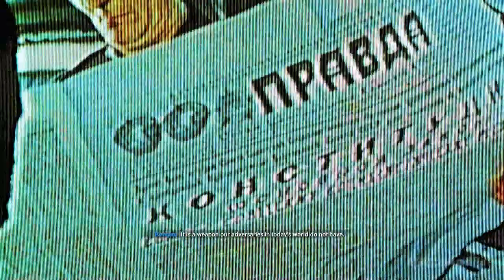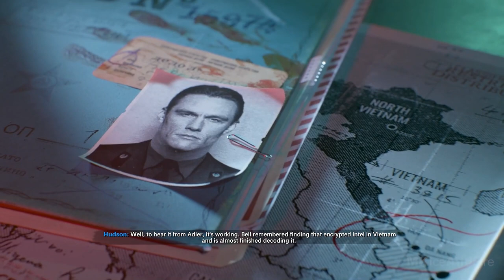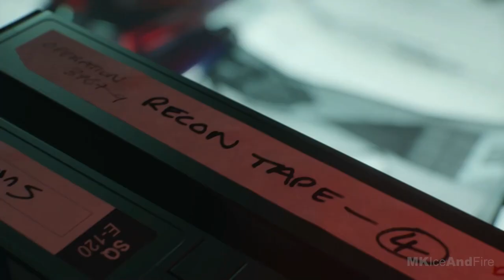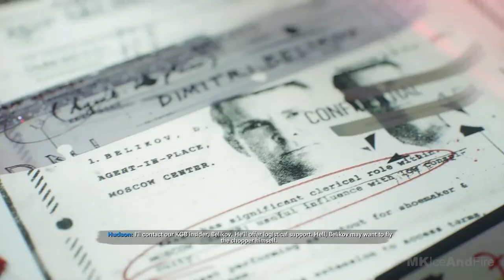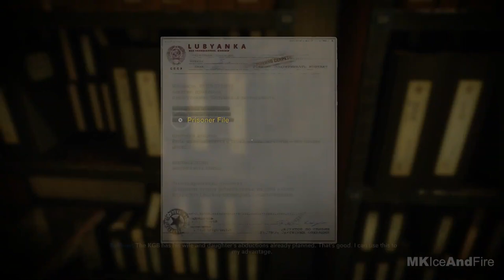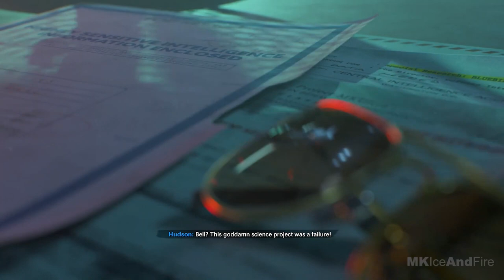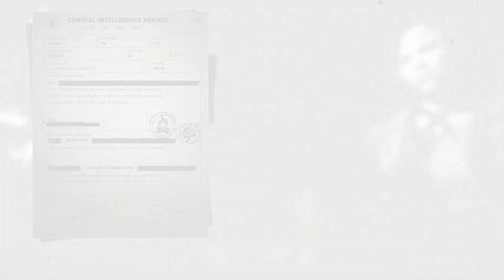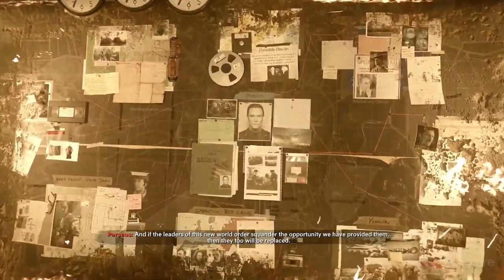CALL OF DUTY BLACK OPS COLD WAR Gameplay Walkthrough Part 1 Campaign FULL GAME No Commentary